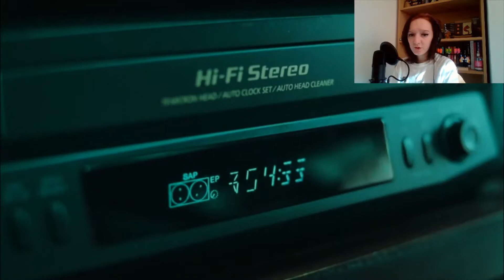RACHEL MADE ME ANGRY! WATCHING *The Ring* FOR THE FIRST TIME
Hey friends! Halloween might be over, but watching spooky movies is for life. This ones a little bit longer so I hope you'll stick with me for it :) Also apologies for not 100% enjoing it, especially if it's one of your favourites.